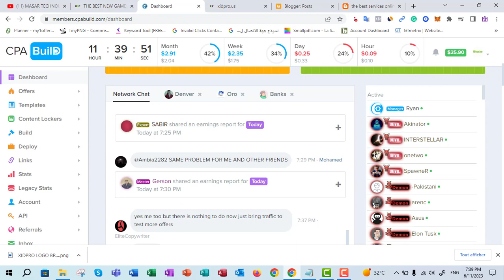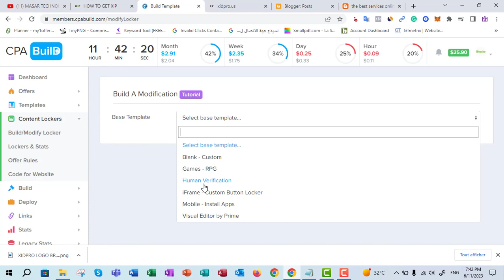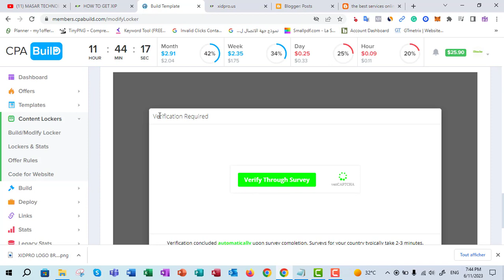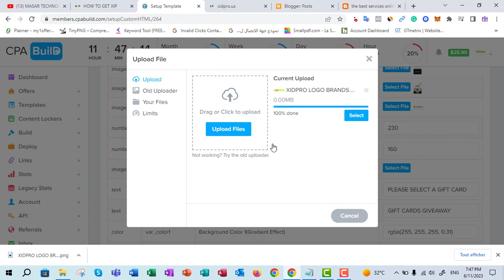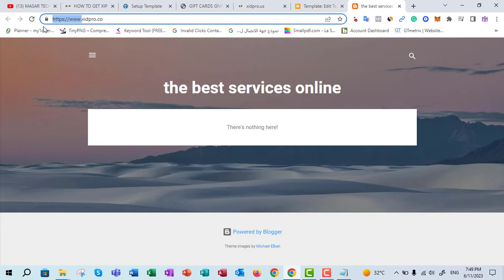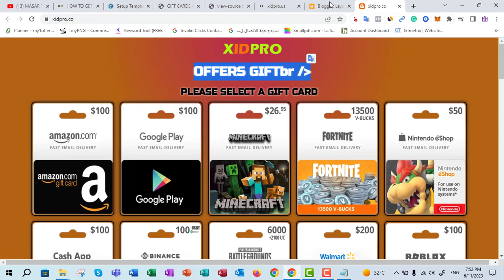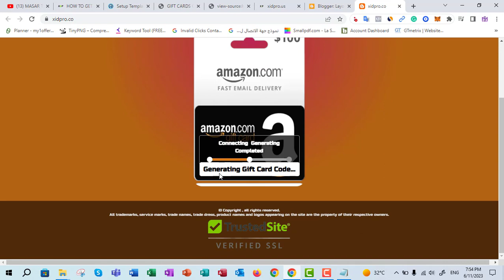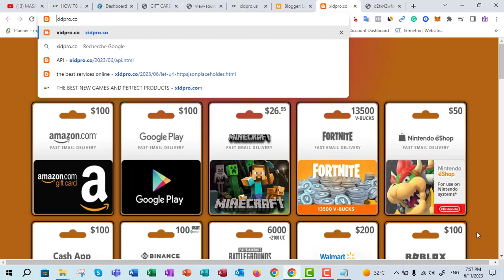كيفية إنشاء صفحة هبوط إحترافية لترويج عروض CPAbuild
تعتبر شركة CPAbuild من أفضل الشركات التي تضم عروض جيدة وسهلة كما أن الدفع بشكل أسبوعي يسهل عليك عملية الإستثمار في عمل إعلانات مدفوعة لتكثيف الدخل.
رابط موقع التسجيل في cpabuild

شرح طرق و أساليب و تقنيات التسويق الإلكتروني وبرامج الربح من العمل عبر شبكة الإنترنت توفير
 عروض وكورسات مجانية لأحدث البرامج الربحية مع أفضل الشركات العالمية مع طرح أفكار ناجحة لتوسيع نطاق العمل على الإنترنت وتأسيس المواقع الإلكترونية وشبكات التواصل الإجتماعي

للمزيد من التفاصيل التواصل على